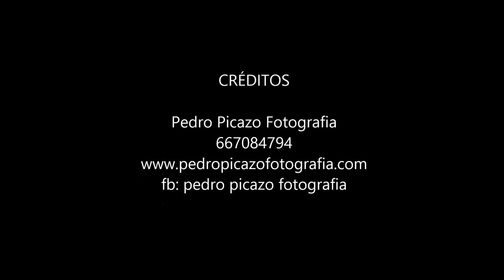Sesión familiar Penelope. Pedro Picazo Fotografia